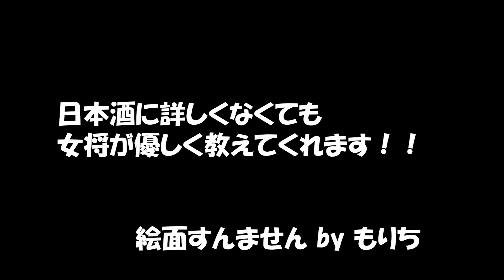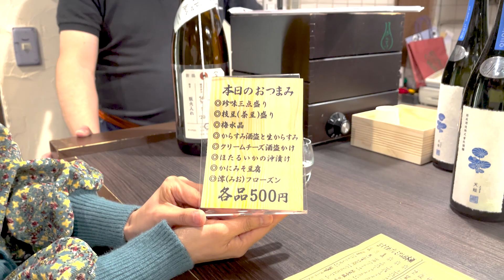日本酒が飲みたくなる動画【日本酒バー傳】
今回の動画は女将のお店【日本酒バー傳】で日本酒をただただ飲んでる動画です（笑）
この動画の中で紹介された日本酒、ぜひお試しくださいw
私（もりち）は、撮影終了後に冷蔵庫にあった全種類の日本酒いただきましたww
ってかみんな傳に行きましょーw

おかみのお店  日本酒バー傳
〒160-0022
東京都新宿区新宿２丁目１５−１３ 第2 中江ビル 日本酒バー傳